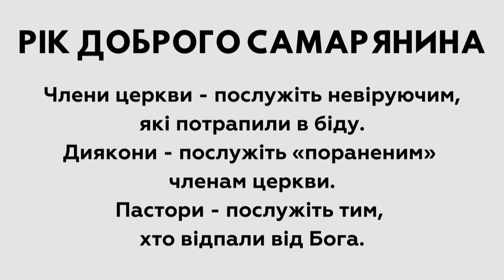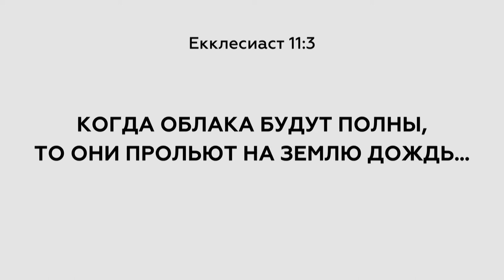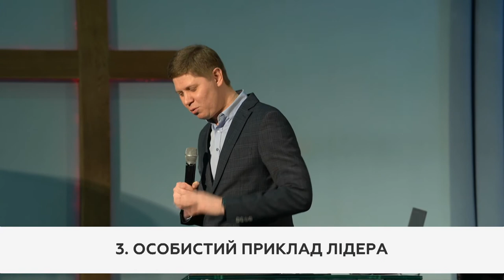Як виконати бачення? / У ПОМІЧ СЛУЖИТЕЛЮ / 2022.01.26